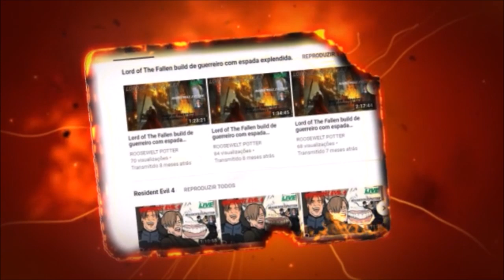Dark Souls 3 cosplay de Shrek versus High Lord Wolnir.